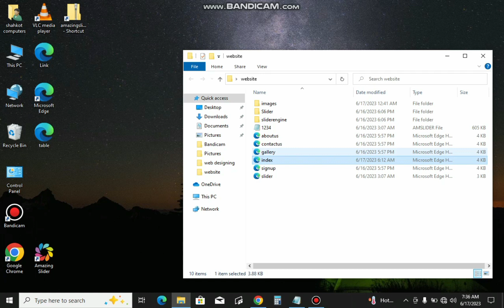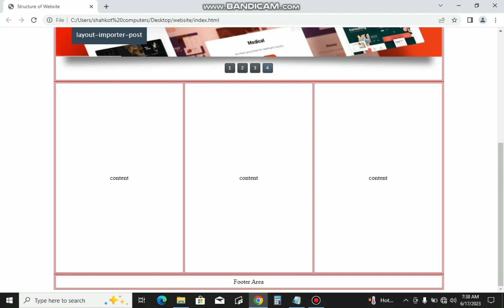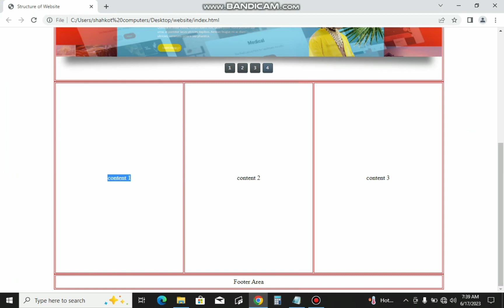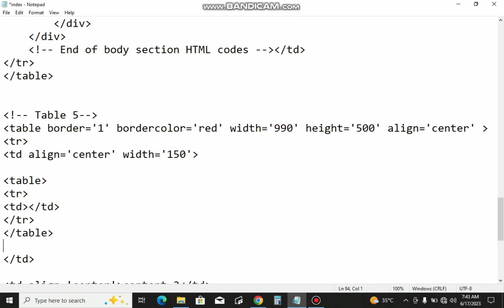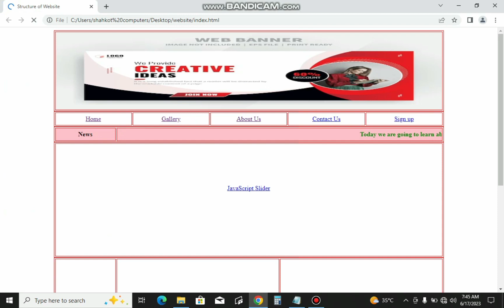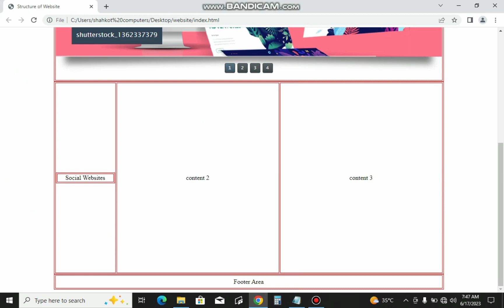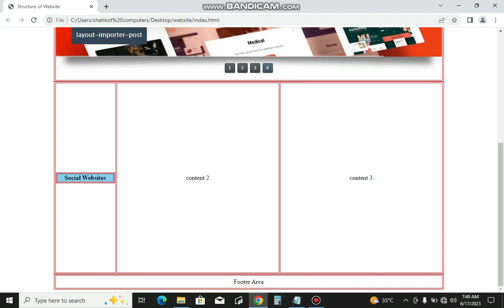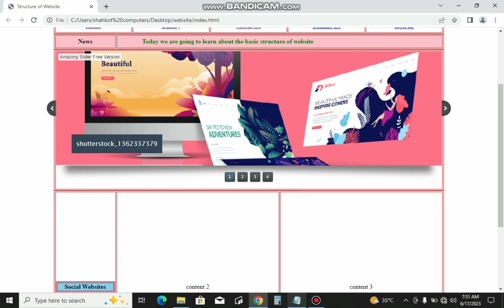Web Designing Full Course In Urdu/Hindi Lecture 22|How to Learn Web Designing